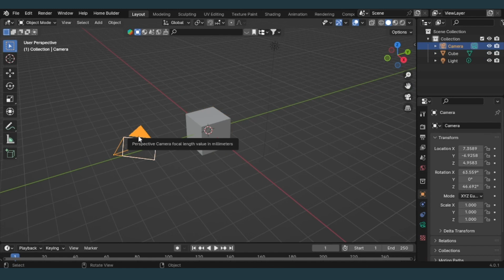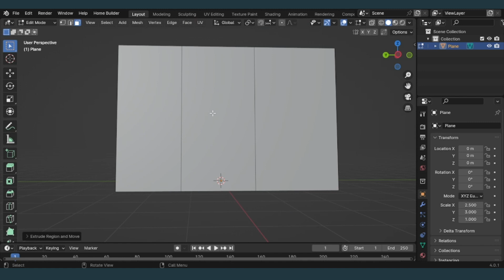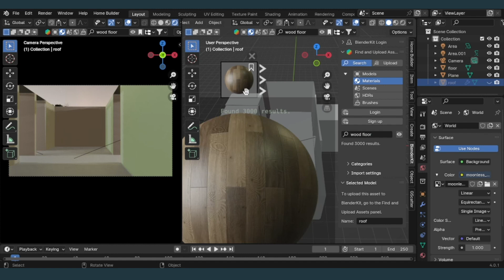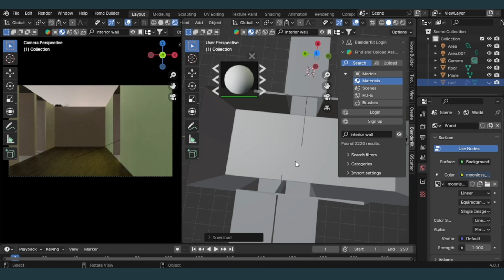Room Created in blender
Produced By:
Global Oak Media